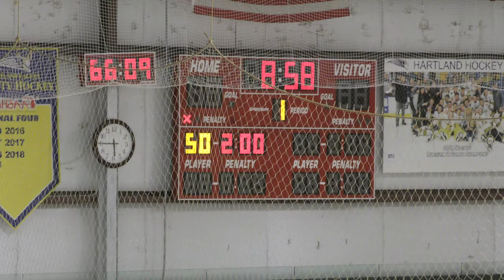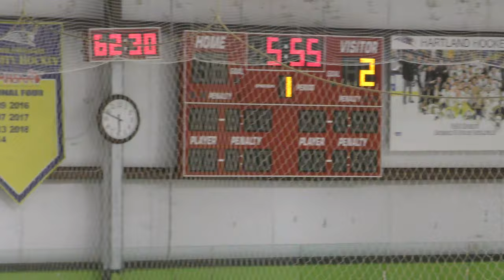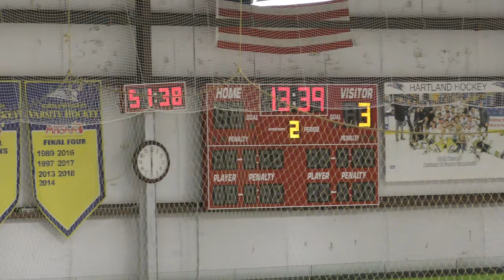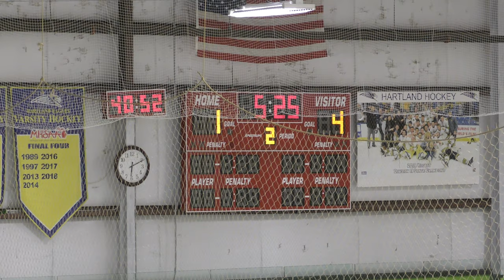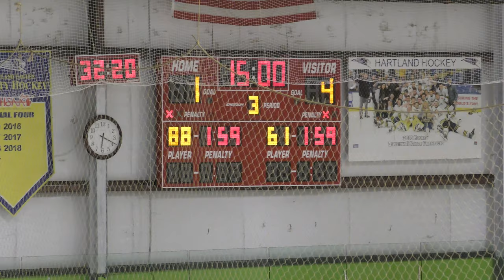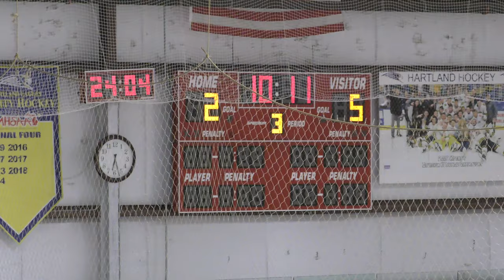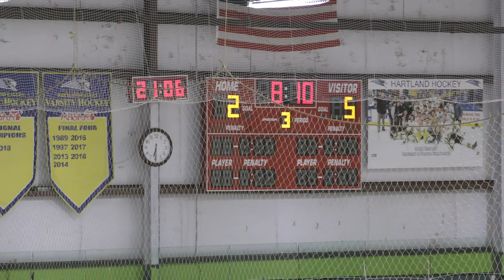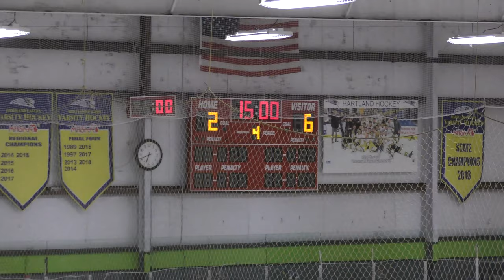USA Eagles vs Kensington Valley Renegades - 11/16/19: Game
Final Score: USA - 6, KV - 2
Hartland Sports Center - Hartland, MI